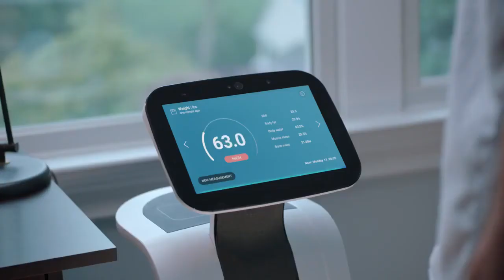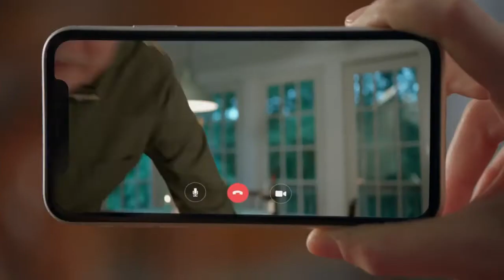temi - our little caretaker robot.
See how temi's job as a caretaker at home. To remind you of your medicine, exercising, assisting and watching old folks if there's any accidents. You can talk to Alexa on your temi, to play music, check weather, control smart home device, call home, any sales and promotions, Check-in, teach you, dial-a-doctor, sending your vital to doctor, show you where you want to go and etc.